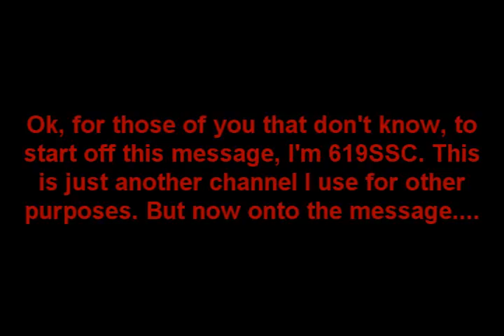Important Message That Needs To Be Seen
All information is in the video.